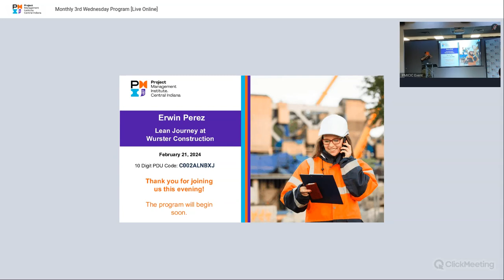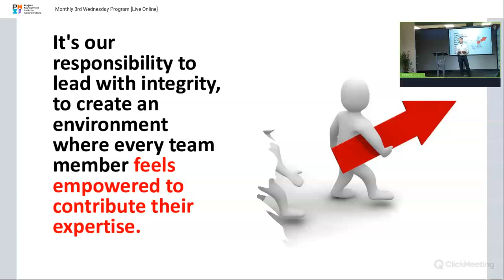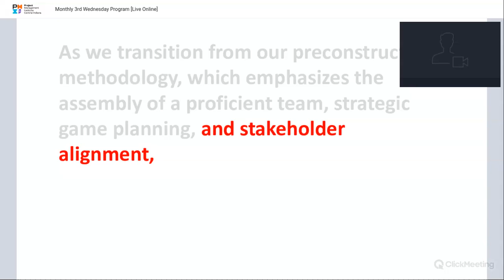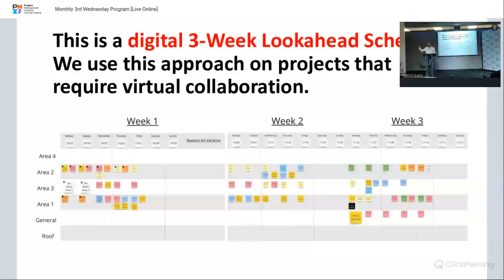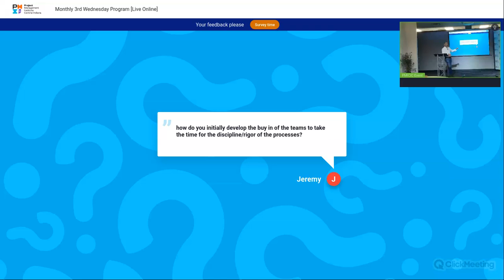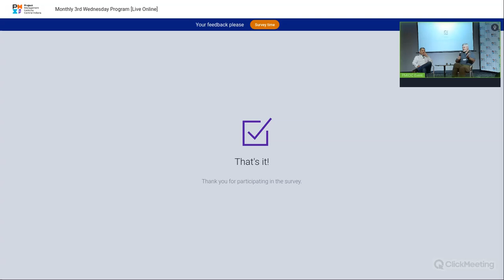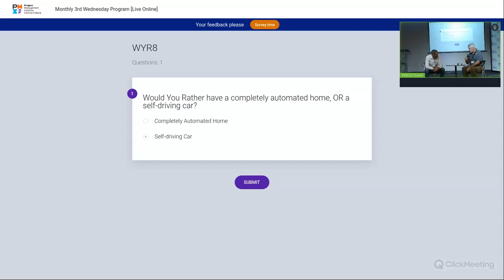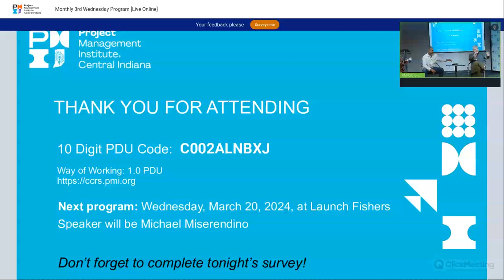Lean Journey at Wurster Construction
This presentation delves into the transformative impact of Lean Construction principles and the Last Planner System (LPS) on the success of construction projects. Emphasizing the core tenets of Respect for People and Continuous Improvement, Lean Construction fosters a collaborative and adaptive work environment. The discussion explores how embracing these principles enables teams to elevate productivity, reduce costs, and build more sustainable and efficient construction projects.

The Last Planner System, a comprehensive project planning and execution approach within the Lean framework, takes center stage. Highlighting key components such as Pull Planning, Milestone Schedule, 3-week Lookahead, Weekly Work Plan, Daily Huddles, and Weekly Review, the presentation unravels the intricacies of each element. Attendees will gain insights into collaborative scheduling, milestone-driven progress tracking, proactive problem-solving, and effective communication strategies.

By the end of the presentation, participants will have a comprehensive understanding of how Lean Construction principles, coupled with the Last Planner System, contribute to enhanced project predictability, improved coordination, and overall success in the dynamic landscape of construction projects.

KEY TAKEAWAYS

Insight into how the integration of Lean Construction principles and the Last Planner System leads to improved project outcomes.
Recognizing the role of visual aids in effective communication within construction projects.

10 Digit PDU C002ALNBXJ